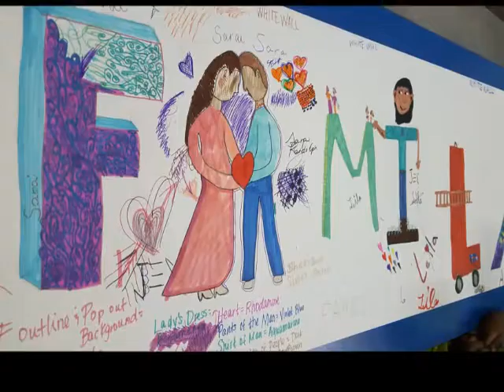AOV Mural Project 2016